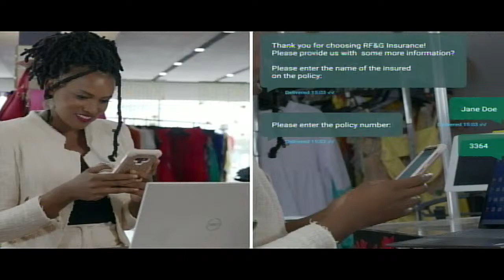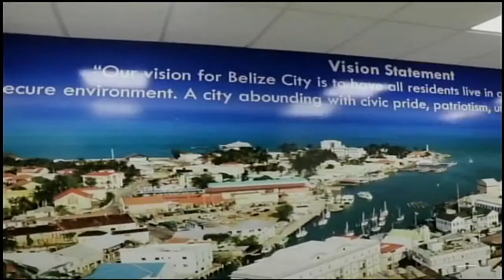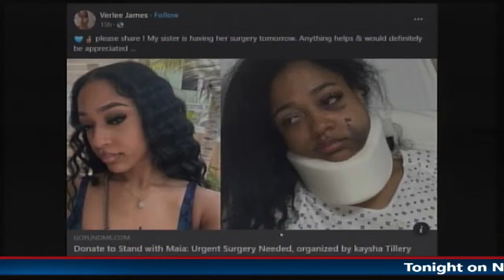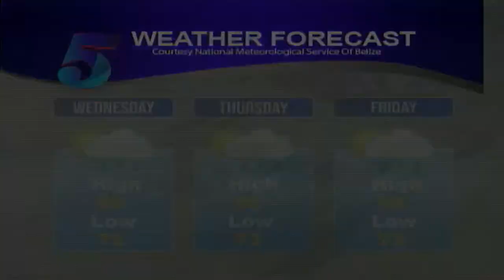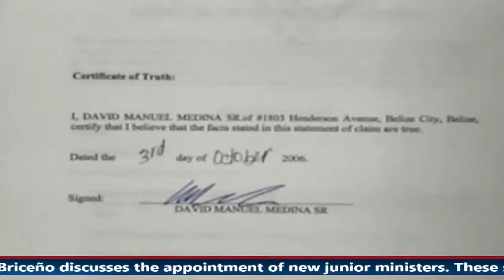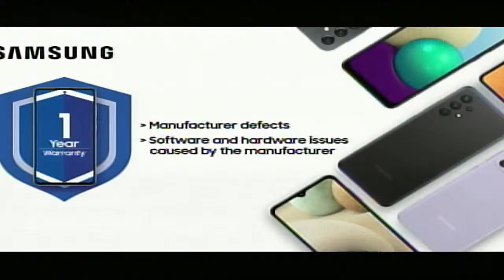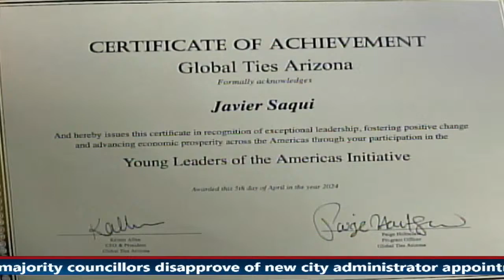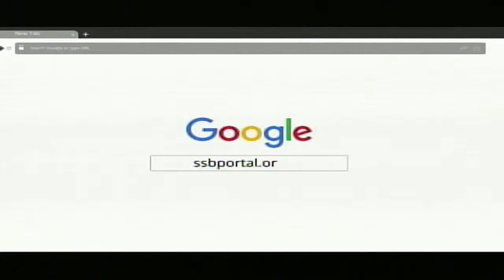News 5 Live